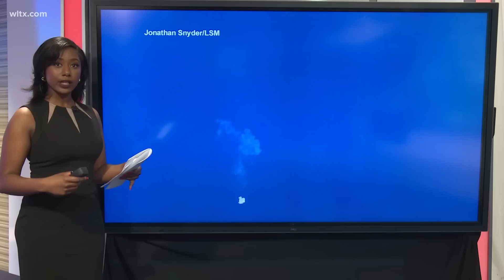Chinese balloon shot down near Myrtle Beach, South Carolina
The U.S. military on Saturday shot down a suspected Chinese spy balloon off the Carolina coast after it traversed sensitive military sites across North America.